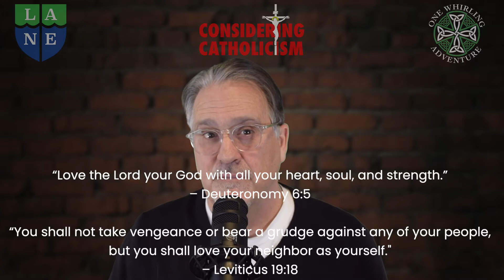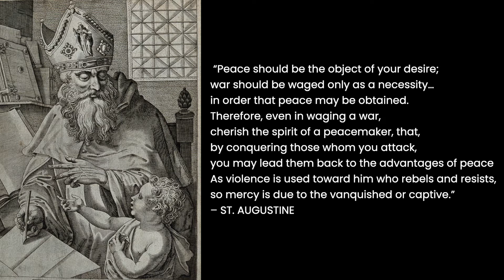Are the Ukrainians Fighting a "Just War?"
For sixteen centuries the Catholic Church has had a "Just War Doctrine." Vatican II and the Catechism of the Catholic Church both describe specific criteria for determining whether a war is morally justified. In this video, Greg Smith explains Catholic Just War Doctrine and applies it to the conflict in Ukraine.

Greg is the Dean of the Lakeshore Academy for the New Evangelization and the host of the "Considering Catholicism" podcast.